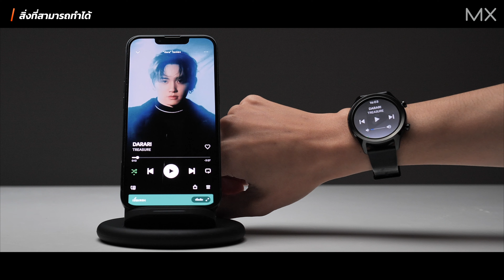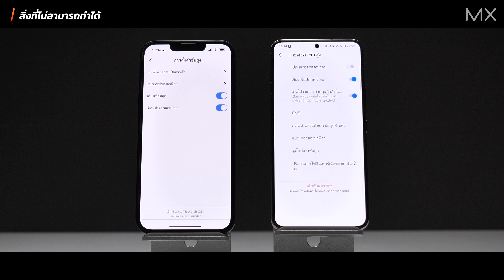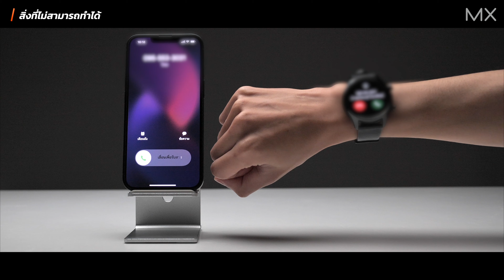Wear OS on iPhone ใช้อะไรได้บ้าง? - MX | TECHTRICK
สำหรับใครที่อยากซื้อ Smartwatch ที่ใช้ระบบปฏิบัตการ wear os มาใช้งานกับ iPhone
แต่ยังไม่แน่ใจว่าจะสามารถใช้งานได้มั้ย หรือว่ามีปัญหาอะไรรึเปล่าคลิปนี้มีคำตอบให้

00:00 เปิดคลิป
00:26 สิ่งที่สามารถทำได้
01:30 สิ่งที่ไม่สามารถทำได้